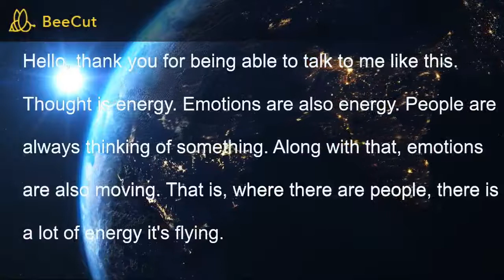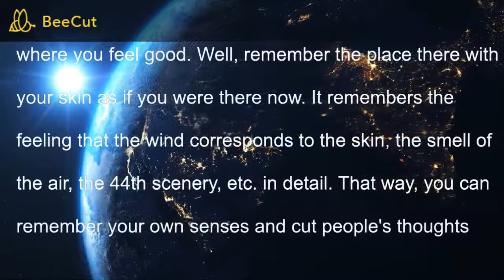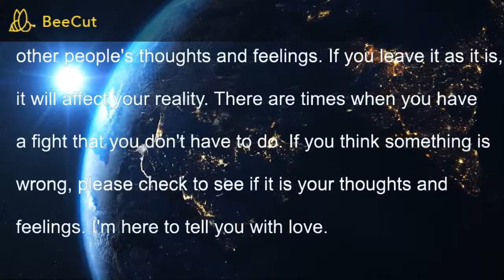Energy is flying. A message from Ashtar. 11 dimensions.